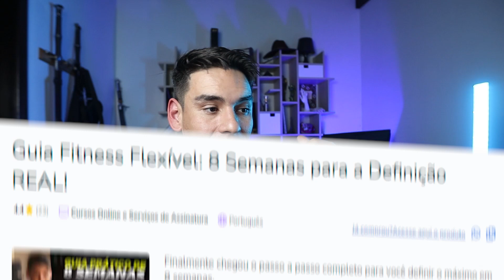CARIANI EXPLICA COMO DEIXAR DE SER FALSO MAGRO? 👀🔥!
Valeu Pessoal!